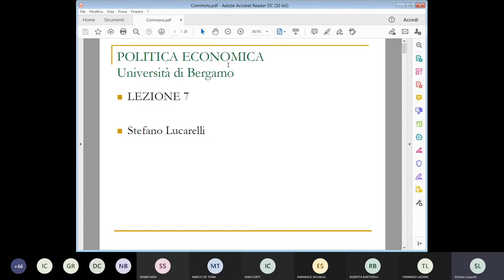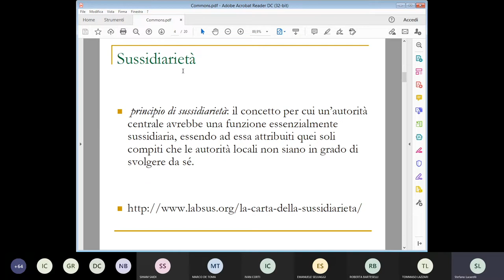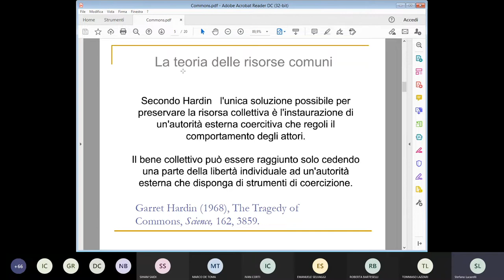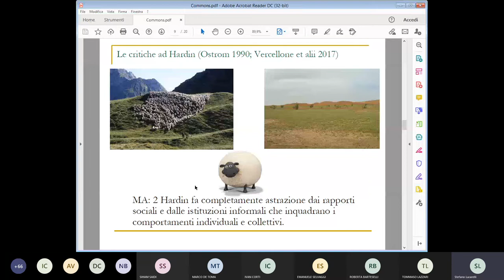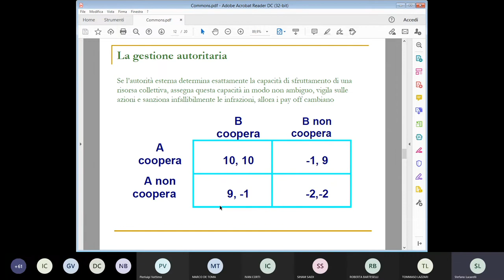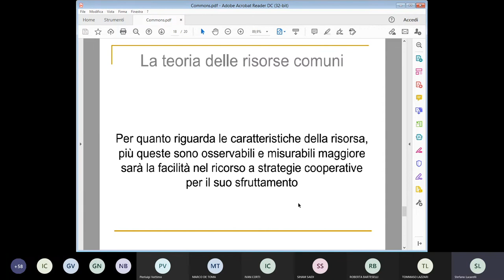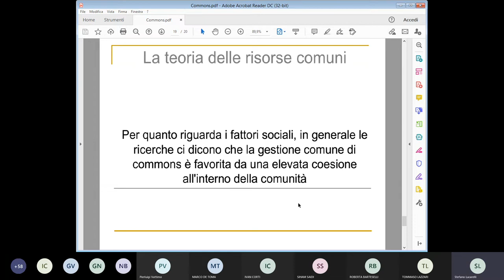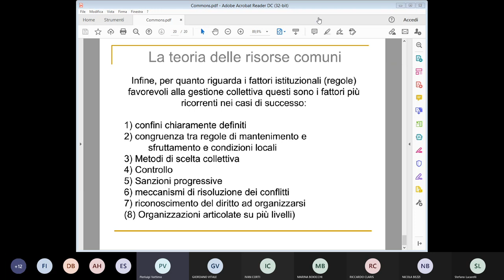Prof. Lucarelli - Corso di Politica Economica 2021 - videolezione 7 (Da Hardin a Ostrom: i commons)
Unibg Lezione del 10 Marzo 2021; ospite: Pierluigi Vattimo.
Garret Hardin, “The Tragedy of Commons,” Science 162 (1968).
Elinor Ostrom, Governing the Commons (Cambridge: Cambridge University Press, 1990).
Vercellone C. et alii (2015), Managing the commons in the knowledge economy,